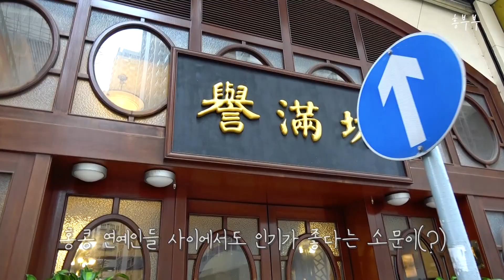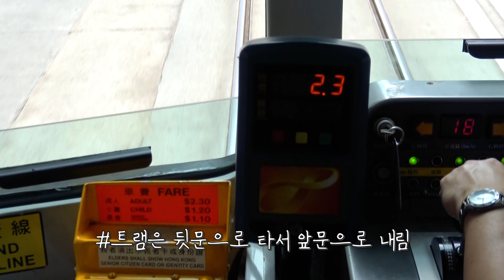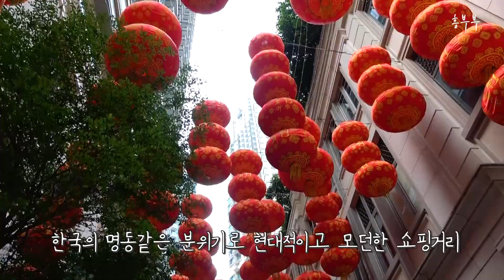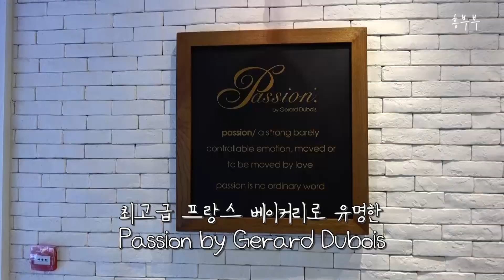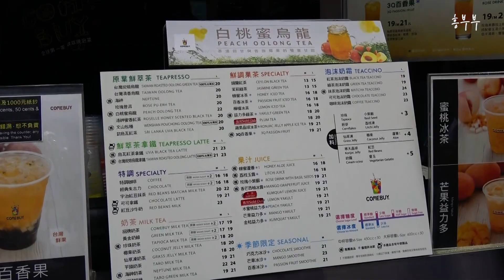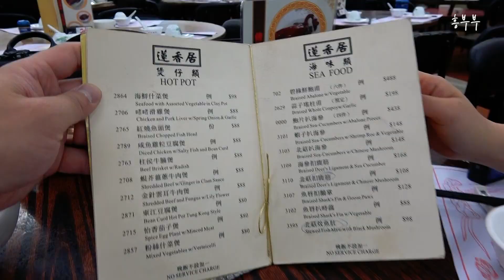[홍콩 브이로그] 연애시절 여행 이야기 | 예만방 딤섬, 완차이, IFC몰, 커피아카데믹스 etc.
안녕하세요~
흥부부 입니다 :)

오늘은 어제에 이어 저희 연애시절에 다녀온
홍콩 브이로그(vlog) 입니다.

여행이었지만 딱히 계획을 하고 간건 아니었어서
발길 닿는데로 다니다보니 발바닥이 엄청 아팠던
기억이 나요 ㅎ

장국영 맛집이라는 예만방은 왠일인지 손님이 없었고
하필이면 유리조각이 나와 맘 상했던 기억,,
생각보다 좋았던 완차이와
시간 못 맞춰가서 전망대를 놓쳤던 IFC몰
죽기전에 꼭 가봐야 한다는 커피아카데믹스 카페 등
아직도 기억이 생생합니다

그럼 오늘도 영상으로 함께 추억하며
함께 즐겁게 봐주세요 ^^